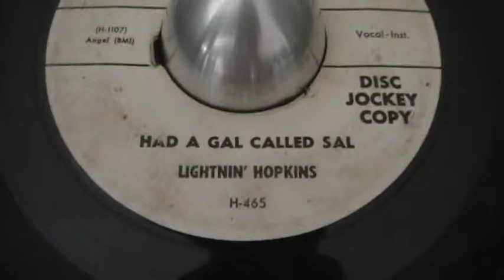LIGHTNIN HOPKINS ' had a gal called sal ' herald 465 . original